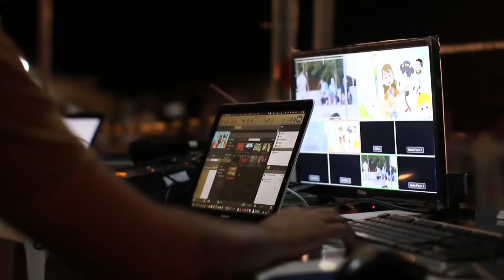КАЙГЫГА АЛДЫРУУ - Шайтандын куралы / Кыргызча котормо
Кыргызчага которгон,  окуган,  Эрнис Кыяз

Биздин ютуб каналдагы диний контентти  каржылай колдоону кааласаңыздар:

Сбербанк   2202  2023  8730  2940  (Иман К)
M Bank     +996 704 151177